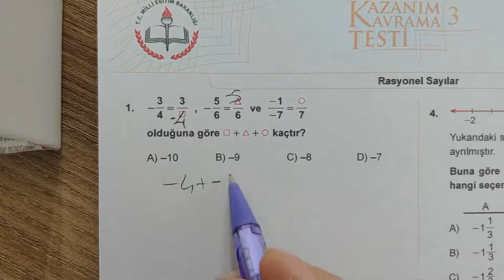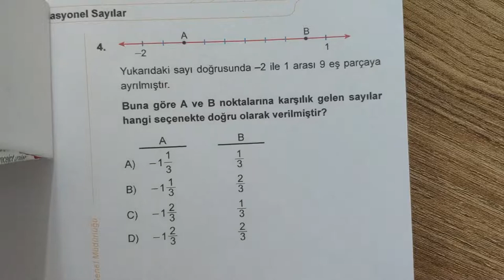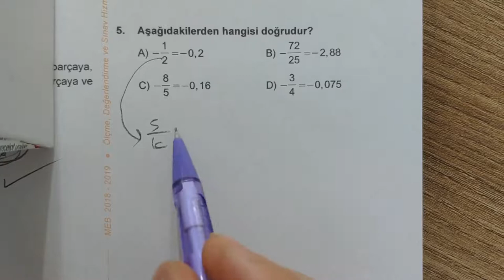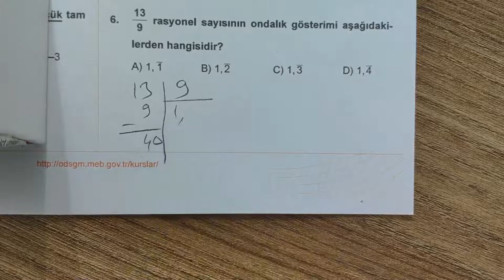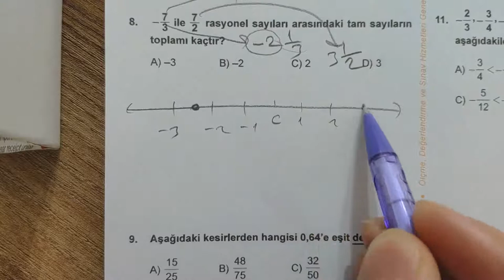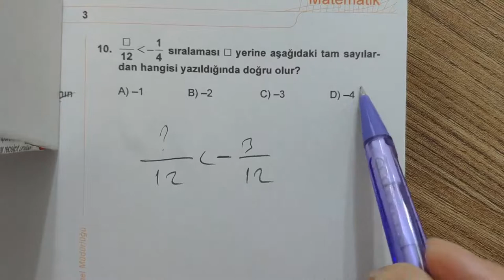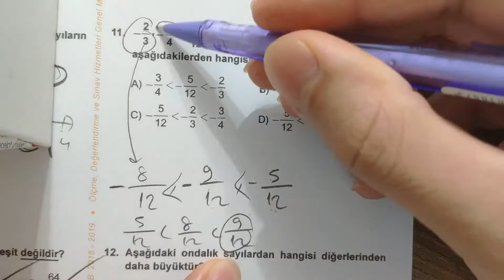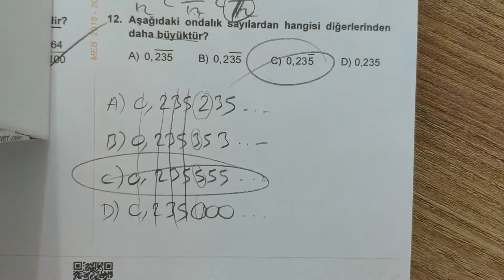MEB 7. Sınıf Kazanım Testi 3 (Rasyonel Sayılar)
Yukarıdaki bağlantıya tıklayıp testi indirebilir ve çözebilirsiniz.